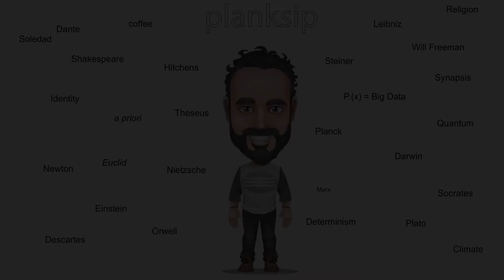The planksip Mentorship Program